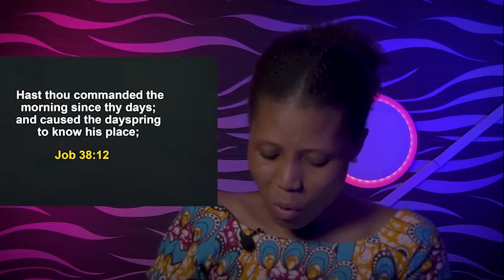THURSDAY SECRETS, 6TH OCTOBER 2022 - APOSTLE JOSHUA SELMAN Commanding Your Morning